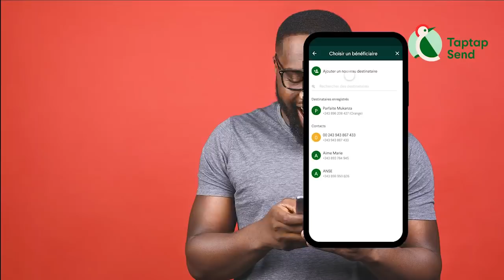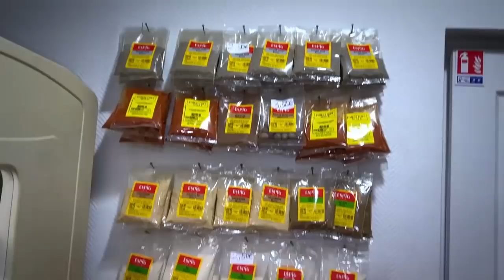SONI KAFUTA Abota Na Sr MARIE Confirmation PASTEUR TERMINATOR Apanzi KINDUMBA Ya MIKE Na MOISE MBIYE